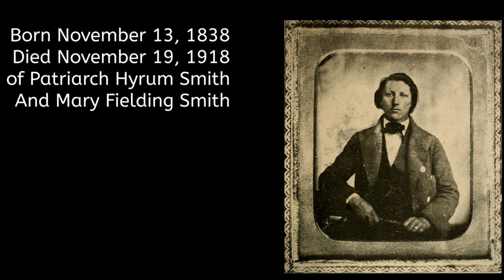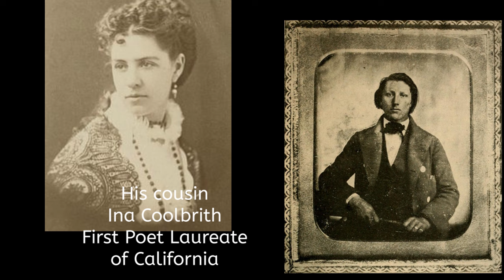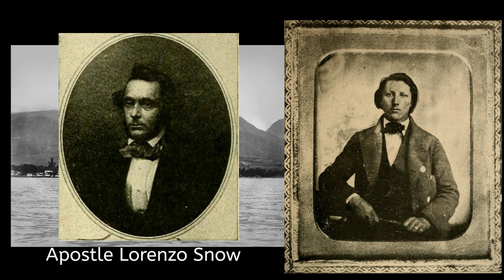Joseph Fielding Smith Sr, defended Brigham Young against his California relatives